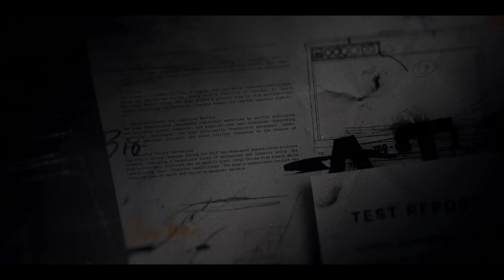Call of Duty Black Ops 6 Kampagne part 9 Der Turm Versöhnung